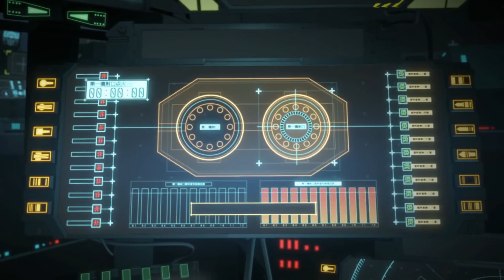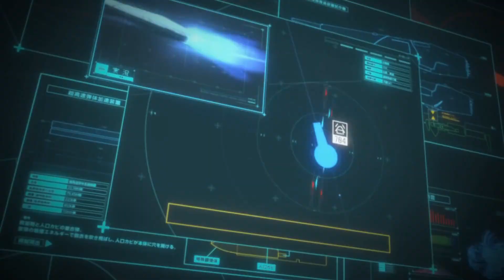Sidonia no Kishi - シドニアの騎士 OP シドニア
Knights of Sidonia (Japanese: シドニアの騎士, Hepburn: Shidonia no Kishi) is a Japanese manga series written and illustrated by Tsutomu Nihei. It was serialized by Kodansha in their seinen manga magazine Monthly Afternoon between April 2009 and September 2015, with its chapters collected in 15 tankōbon volumes. It tells the story of Nagate Tanikaze, an "under-dweller" destined to become a Garde pilot, whose mission is to defend the massive starship Sidonia from a hostile alien species called Gauna.

The manga was licensed for English release in North America by Vertical. An anime television series adaptation was produced by Polygon Pictures. The first season aired from April to June 2014; the second between April and June 2015. An anime film sequel titled Knights of Sidonia: Love Woven in the Stars premiered in June 2021.

In 2015, Knights of Sidonia received the 39th Kodansha Manga Award in the general category, as well as the 47th Seiun Award in the Best Comic category in 2016.